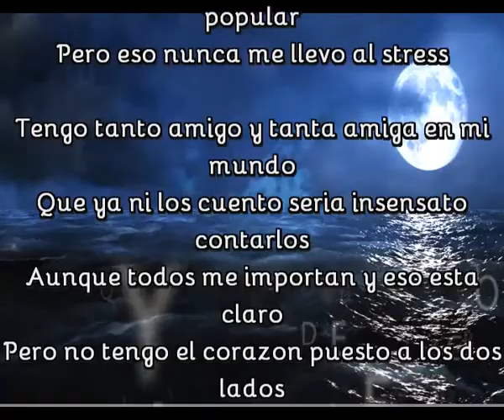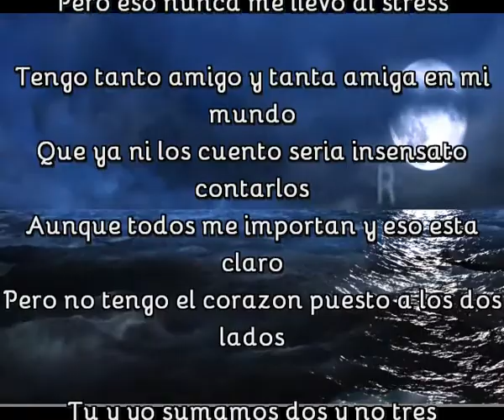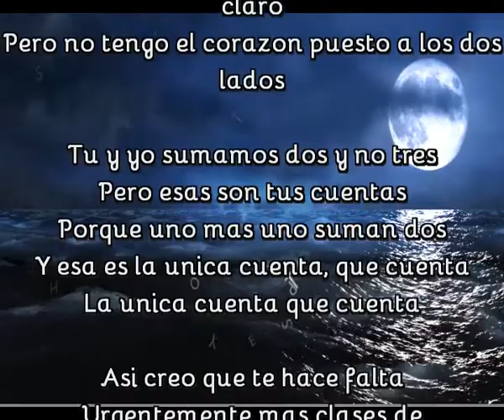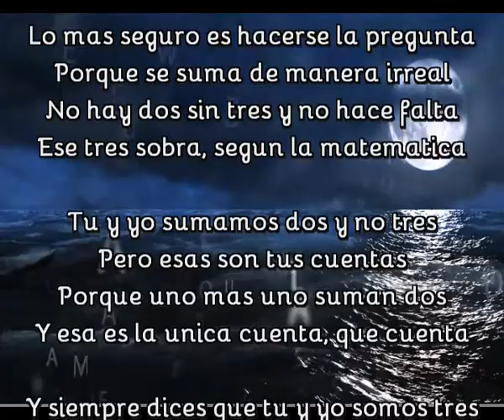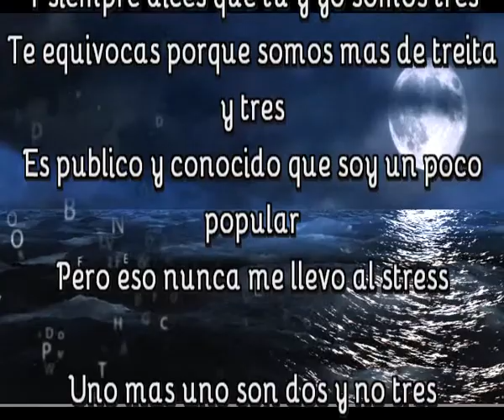Uno mas uno son dos y no tres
Y siempre dices que tu y yo somos tres
Te equivocas porque somos mas de treita y tres
Es publico y conocido que soy un poco popular
Pero eso nunca me llevo al stress

Tengo tanto amigo y tanta amiga en mi mundo
Que ya ni los cuento seria insensato contarlos
Aunque todos me importan y eso esta claro
Pero no tengo el corazon puesto a los dos lados

Tu y yo sumamos dos y no tres
Pero esas son tus cuentas
Porque uno mas uno suman dos
Y esa es la unica cuenta, que cuenta
La unica cuenta que cuenta

Asi que creo que te hace falta
Urgentemente mas clases de matematicas
Porque las sumas no se suman asi
Esa es la logica y la tematica

Lo mas seguro es hacerse la pregunta
Porque se suma de manera irreal
No hay dos sin tres y no hace falta
Ese tres sobra, segun la matematica